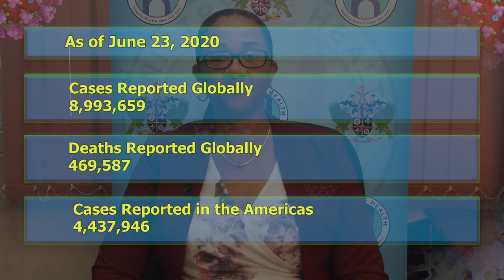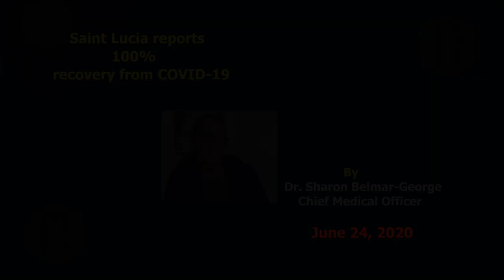Saint Lucia reports 100 percent recovery from COVID-19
Saint Lucia yesterday reported a 100 percent COVID-19 recovery rate. As such, there are no confirmed cases of COVID-19 currently in care.
There are now 306 people in quarantine most of whom are nationals repatriated from cruise ships. All persons in quarantine are doing well to date with no symptoms of COVID-19.
The Ministry of Health notes the continuous increase of global cases of COVID-19. So although at a national level we have been able to manage this epidemic we remind everyone of the need to remain cautious and maintain behaviours that will reduce the risk of spreading the virus.